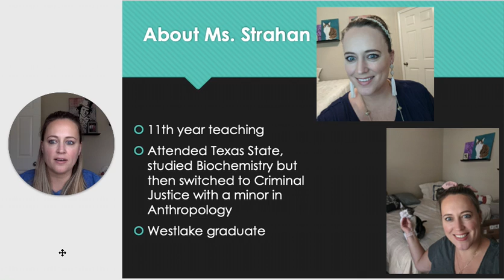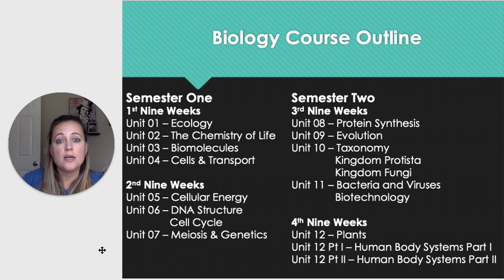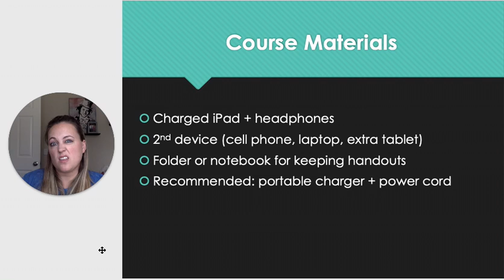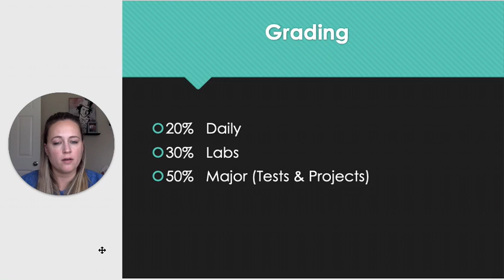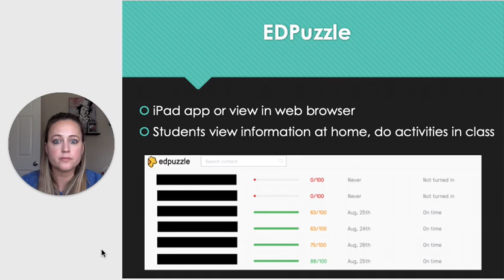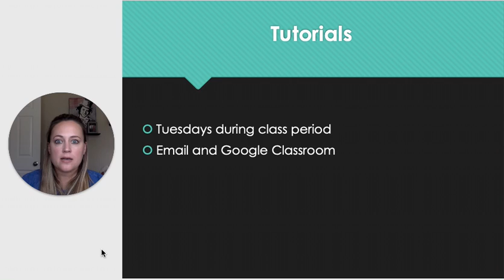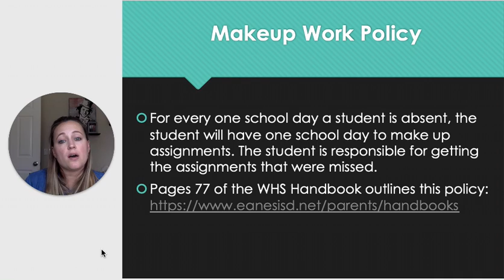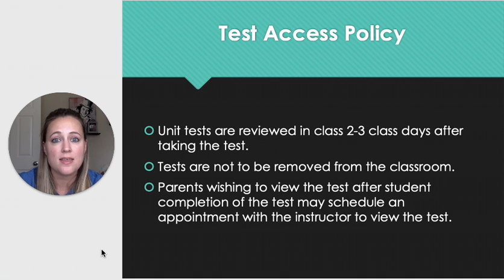Back to School 2020